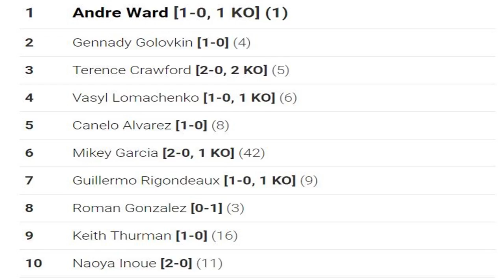P4p update: the argument begins for terence crawford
Sub